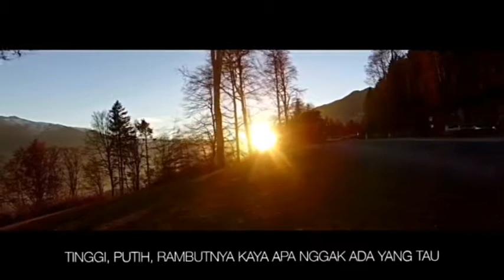Ustadz Syafiq Reza Basalamah - Wanita jadilah gelas-gelas kaca